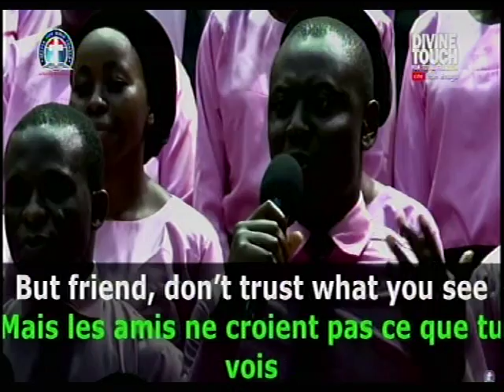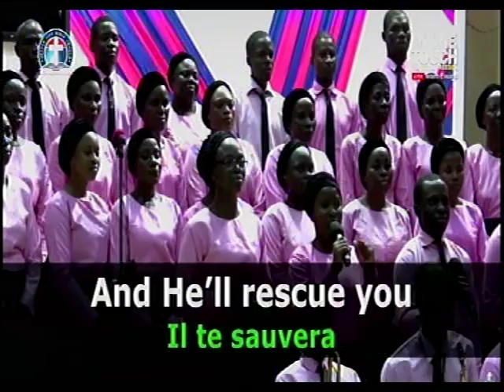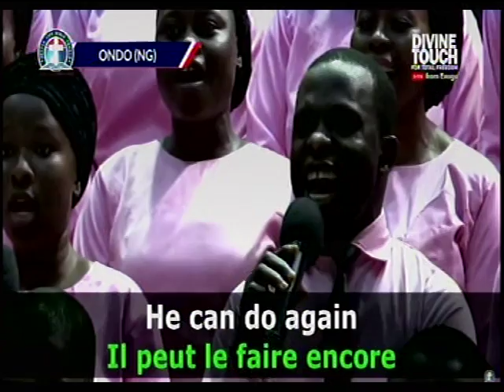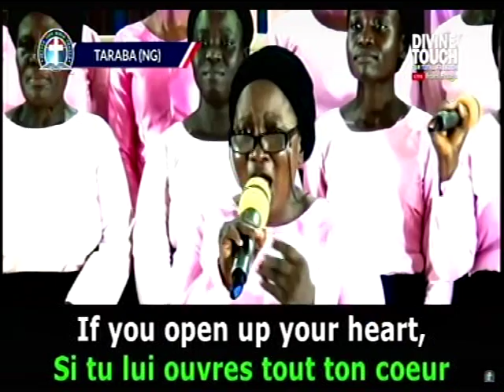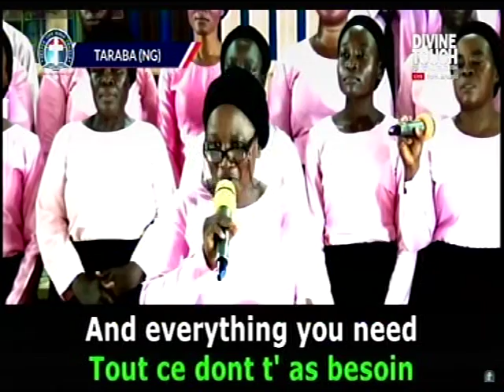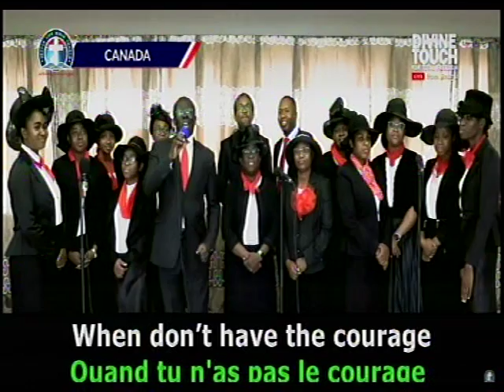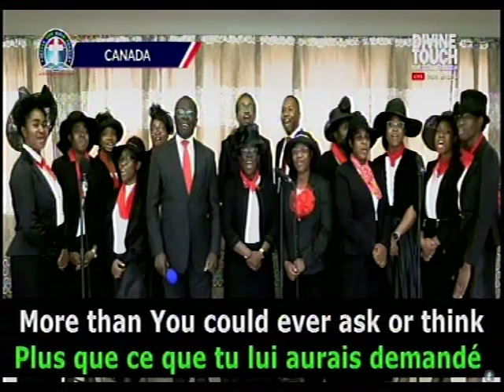GOD STILL DELIVERS - DLBC CHOIR @ENUGU GLOBAL CRUSADE WHERE PAS. W.F KUMUYI & DON MEON MINISTER